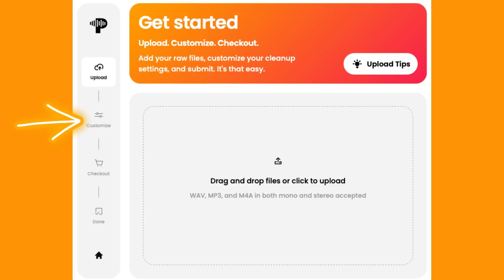Foreign Policy, Agrarianism, & Sola Scriptura, with Father John Whiteford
My guest this week is Father John Whiteford. Father John Whiteford is Archpriest and pastor at St. Jonah Orthodox Church, in Spring, Texas. He is also the dean of the southern deanery (Texas and Louisiana) of the Diocese of Chicago and Mid-America ROCOR. Today, we are discussing some themes from a talk he gave at the Ludwig Orthodox Fellowship Inaugural Conference recently. It deals with his realization that once he became an Orthodox Christian, he could no longer support the neoconservative pro-war foreign policy philosophy. We get into the multiple wars that the US has participated in and the eradication of Christians in various parts of the world due to the actions of the US military. This leads us into a discussion on the Yankee mentality and the Southern mentality. The Puritanism of the Yankees has unfortunately won out when it comes to wars and democracy and that has led to some very bad results.  Fr John feels as though Orthodox Christianity is suited for the agrarian southern heart and mind. We also get into a subject that Fr John has written and spoken on many times over the decades and that is Sola Scriptura. This is a wonderful discussion and I think you'll learn a lot.

(Episode 282)